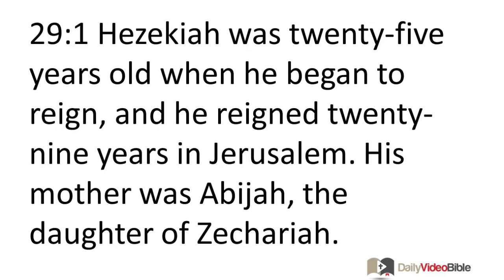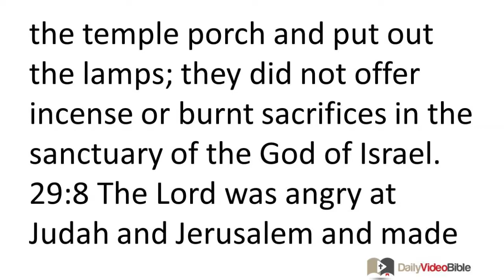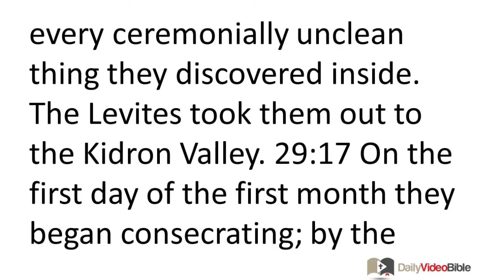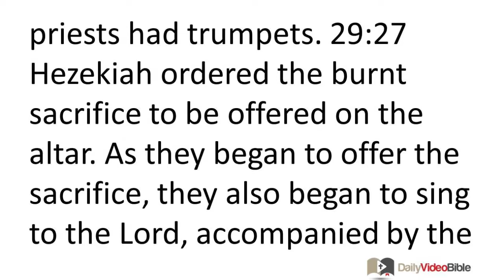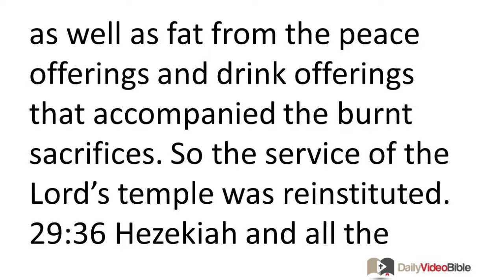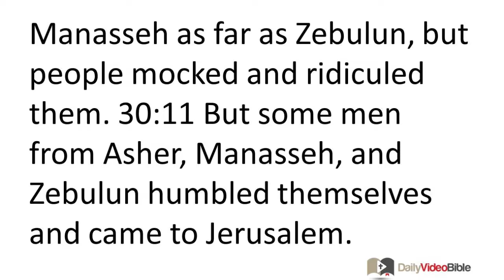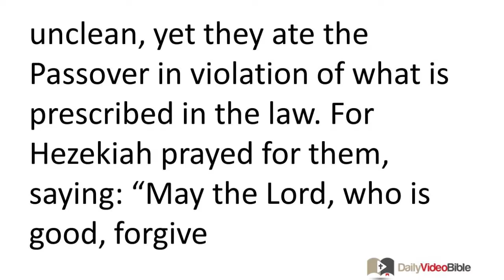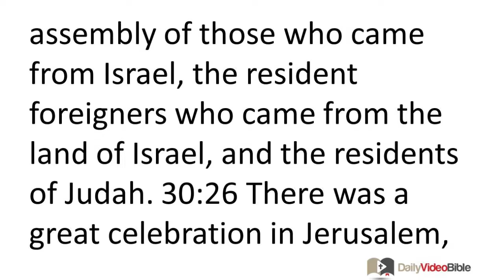July 12 2 Chronicles 29 and 30 Old Testament for the Daily Video Bible DVB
2 Chronicles 29:1-24 - Hezekiah Consecrates the Temple
29:1 Hezekiah was twenty-five years old when he began to reign, and he reigned twenty-nine years in Jerusalem. His mother was Abijah, the daughter of Zechariah. 29:2 He did what the LORD approved, just as his ancestor David had done.
29:3 In the first month of the first year of his reign, he opened the doors of the LORD's temple and repaired them. 29:4 He brought in the priests and Levites and assembled them in the square on the east side. 29:5 He said to them: "Listen to me, you Levites! Now consecrate yourselves, so you can consecrate the temple of the LORD God of your ancestors! Remove from the sanctuary what is ceremonially unclean! 29:6 For our fathers were unfaithful; they did what is evil in the sight of the LORD our God and abandoned him! They turned away from the LORD's dwelling place and rejected him. 29:7 They closed the doors of the temple porch and put out the lamps; they did not offer incense or burnt sacrifices in the sanctuary of the God of Israel. 29:8 The LORD was angry at Judah and Jerusalem and made them an appalling object of horror at which people hiss out their scorn, as you can see with your own eyes. 29:9 Look, our fathers died violently and our sons, daughters, and wives were carried off because of this. 29:10 Now I intend to make a covenant with the LORD God of Israel, so that he may relent from his raging anger. 29:11 My sons, do not be negligent now, for the LORD has chosen you to serve in his presence and offer sacrifices."
29:12 The following Levites prepared to carry out the king's orders:
From the Kohathites: Mahath son of Amasai and Joel son of Azariah;
from the Merarites: Kish son of Abdi and Azariah son of Jehallelel;
from the Gershonites: Joah son of Zimmah and Eden son of Joah;
29:13 from the descendants of Elizaphan: Shimri and Jeiel;
from the descendants of Asaph: Zechariah and Mattaniah;
29:14 from the descendants of Heman: Jehiel and Shimei;
from the descendants of Jeduthun: Shemaiah and Uzziel.
29:15 They assembled their brothers and consecrated themselves. Then they went in to purify the LORD's temple, just as the king had ordered, in accordance with the word of the LORD. 29:16 The priests then entered the LORD's temple to purify it; they brought out to the courtyard of the LORD's temple every ceremonially unclean thing they discovered inside. The Levites took them out to the Kidron Valley. 29:17 On the first day of the first month they began consecrating; by the eighth day of the month they reached the porch of the LORD's temple. For eight more days they consecrated the LORD's temple. On the sixteenth day of the first month they were finished. 29:18 They went to King Hezekiah and said: "We have purified the entire temple of the LORD, including the altar of burnt sacrifice and all its equipment, and the table for the Bread of the Presence and all its equipment. 29:19 We have prepared and consecrated all the items that King Ahaz removed during his reign when he acted unfaithfully. They are in front of the altar of the LORD."
29:20 Early the next morning King Hezekiah assembled the city officials and went up to the LORD's temple. 29:21 They brought seven bulls, seven rams, seven lambs, and seven goats as a sin offering for the kingdom, the sanctuary, and Judah. The king told the priests, the descendants of Aaron, to offer burnt sacrifices on the altar of the LORD. 29:22 They slaughtered the bulls, and the priests took the blood and splashed it on the altar. Then they slaughtered the rams and splashed the blood on the altar; next they slaughtered the lambs and splashed the blood on the altar. 29:23 Finally they brought the goats for the sin offering before the king and the assembly, and they placed their hands on them. 29:24 Then the priests slaughtered them. They offered their blood as a sin offering on the altar to make atonement for all Israel, because the king had decreed that the burnt sacrifice and sin offering were for all Israel.